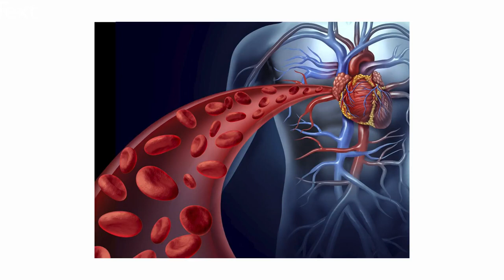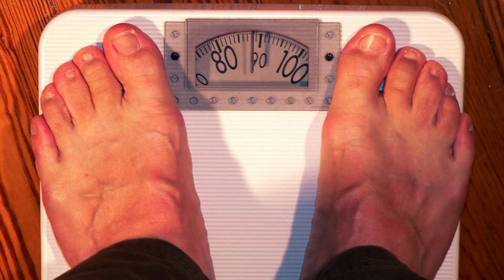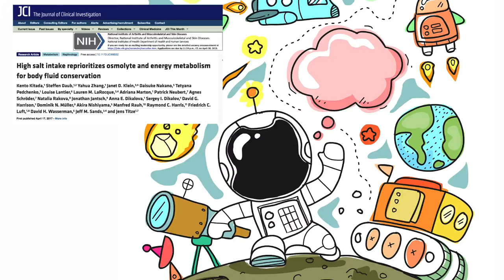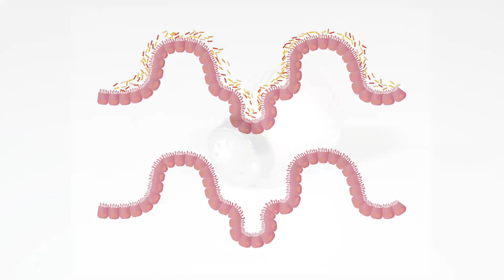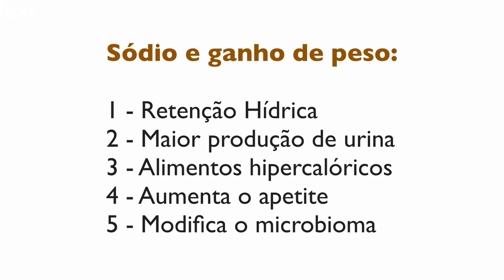5 mecanismos pelos quais o sal pode estar te engordando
Dietas de emagrecimento frequentemente cortam os açúcares. Mas o sal também pode estar prejudicando sua perda de peso. Conheça os 5 mecanismos responsáveis por isso, neste novo vídeo.

Vamos permanecer conectados:

Facebook.com/dicasdanutricionista